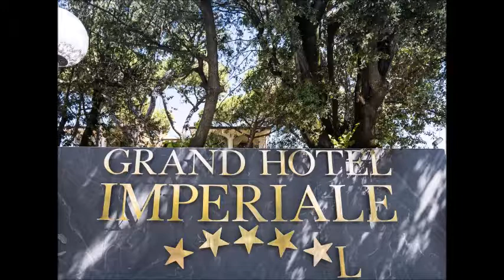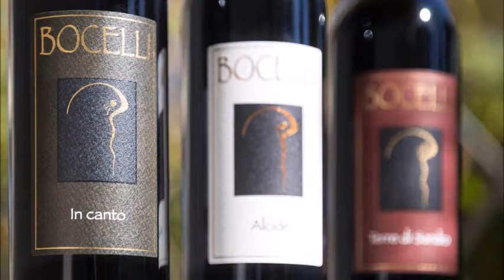Grand Hotel Imperiale, Forte dei Marmi, Italy